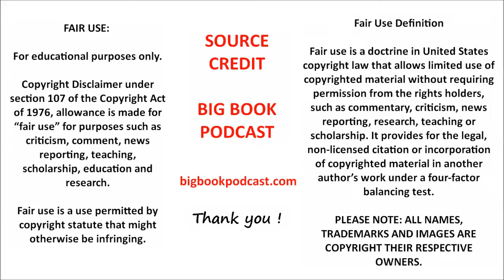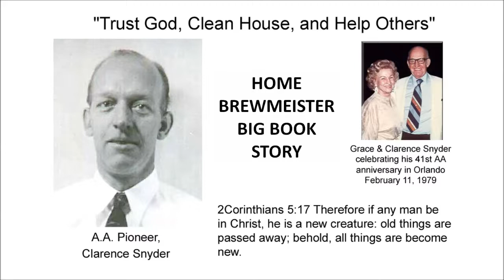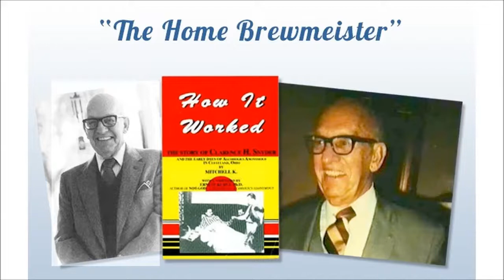Clarence Snyder - The Home Brewmeister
Clarence Snyder 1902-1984 -- The Home Brewmeister

SOURCE / CREDIT
BIGBOOKPODCAST

Clarence Snyder ~ Started AA in Cleveland, Ohio

HOW IT WORKED ~ THE STORY OF CLARENCE H. SNYDER
This is the 2nd edition printing!

These pages are neither endorsed nor approved by Alcoholics Anonymous World Services, Inc. . It is solely provided by the owner of this YouTube channel to reach out to the alcoholic who still suffers.

STEP 1
unmanageable.

STEP 3
Him.

STEP 6
of character.

STEP 7
Humbly asked Him to remove
our shortcomings.

STEP 8
them all.

STEP 12
our affairs.

SURRENDER
SHARING
AMENDS
GUIDANCE

HONESTY
PURITY
UNSELFISHNESS
LOVE

TRUST GOD
CLEAN HOUSE
HELP OTHERS

Alcoholics Anonymous,
Chapter 5,
How it works,
AA,
Dr Bob,
Bill W,
Big Book,
12 Steps,
RECOVERED,
Powerless,
1st Step Experience,
Craving,
Desire,
Real Alcoholic,
Easy Does It,
4 Absolutes,
Honesty,
Purity,
Unselfishness,
Love,
Keep Coming Back,
Clarence Snyder,
AA Cleveland,
Akron Ohio,
Founders',
Serenity,
Amazing Grace,
The Doctor's Opinion,
Dr Silkworth,
drunk,
sober,
How it works,
Big Book,
12 Steps,
1st Step Experience,
Alcoholic,
Easy Does it,
Absolutes,
aa meetings,
sobriety,
aa speaker,
oxford group,
miracle,
peace,
serenity,
fellowship,